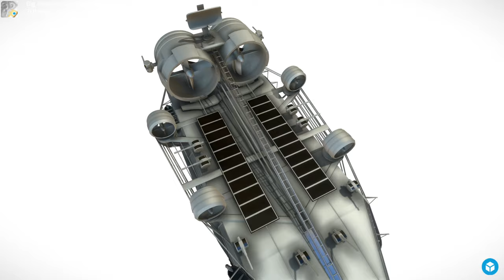Big Hovercraft - design (High-Poly) - Perspective 5